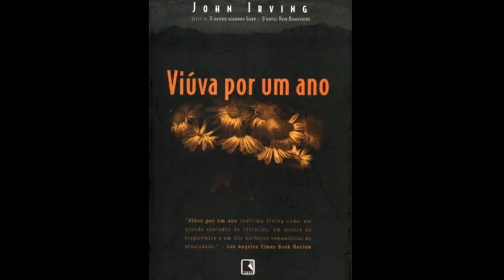ELA É CASADA MAS COMEÇA UMA RELAÇÃO ESCONDIDA COM FUNCIONÁRIO DO SEU MARIDO EM FILME QUENTE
Se você gosta de filmes de drama e está procurando algo para ver hoje, nesse vídeo eu te apresento Provocação, filme que vai te prender do início ao fim.